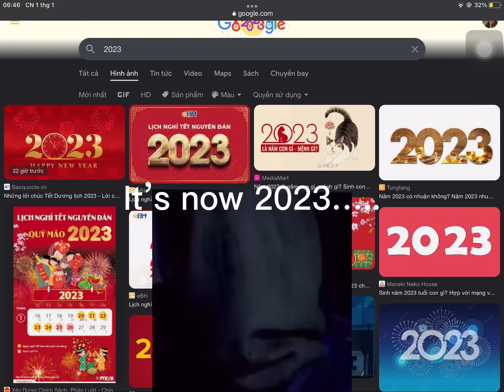It’s now 2023……..